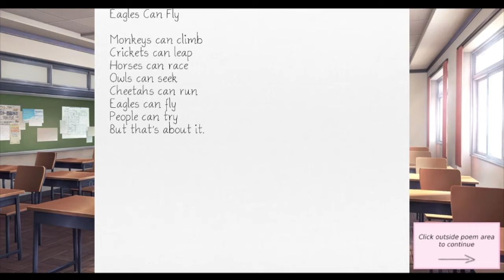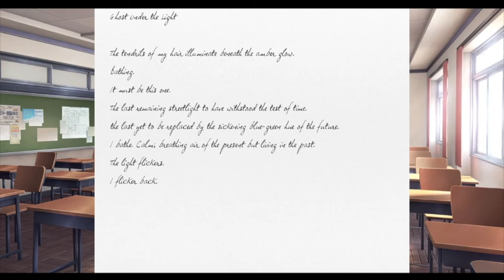I CANT TAKE THE CRITICISM - DOKI DOKI LITERATURE part 5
We are starting to share poetry! I still don't know what I wrote.  :')